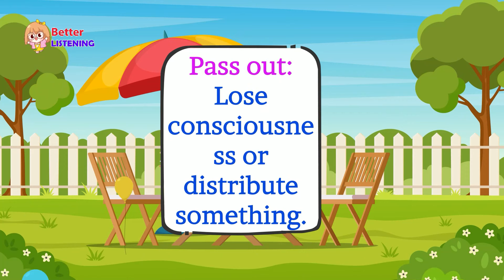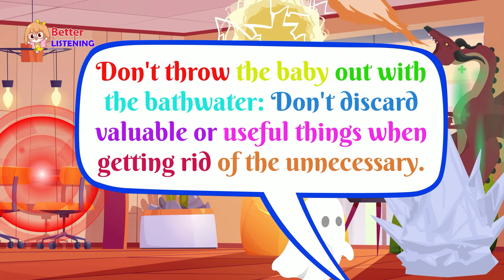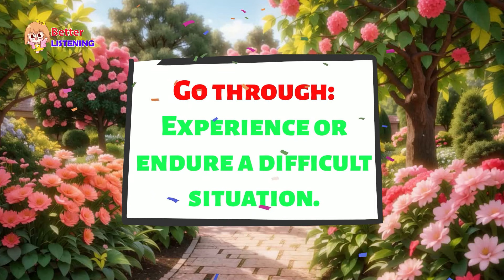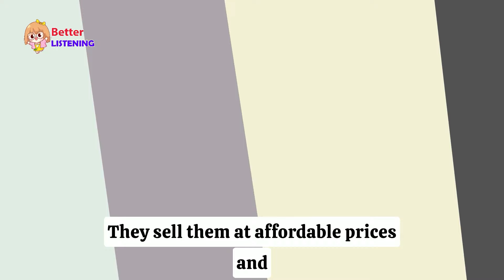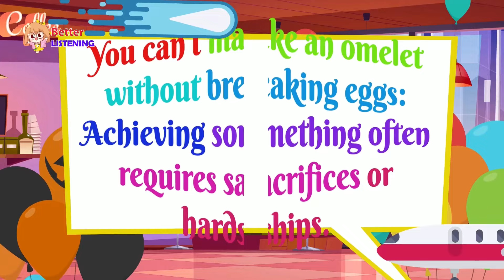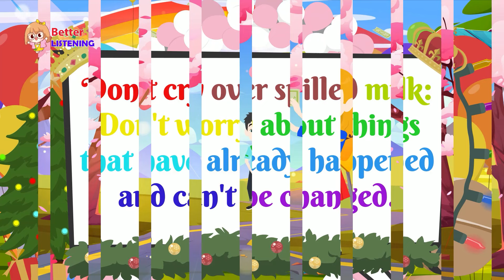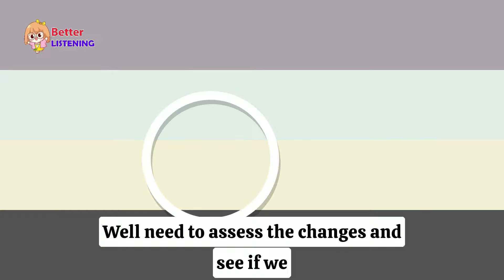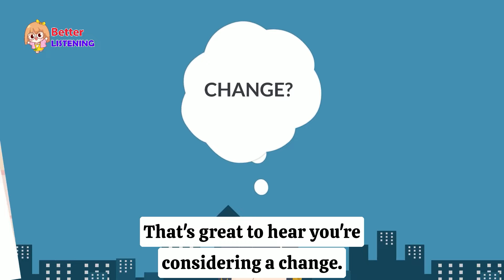Improve English Speaking Skills Everyday | Tips To Speak In English | Practice English Easily